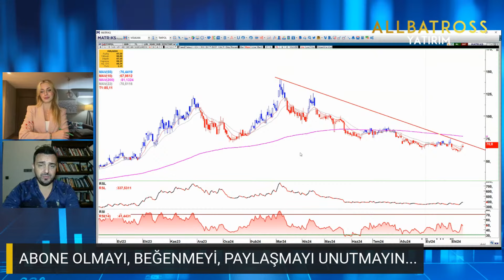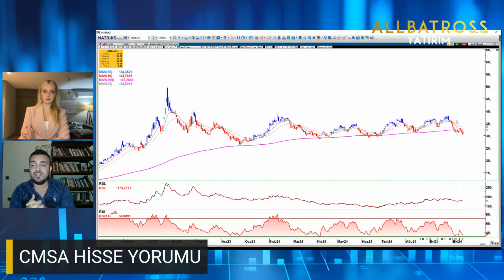Volkan Dükkancık'dan CIMSA Hisse Yorumu "15 Ekim 2024" | Allbatross Yatırım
CANLI Yayınlara Göz Atın 👇🏻

Videolara Göz Atın 👇🏻

Videolara Göz Atın 👇🏻